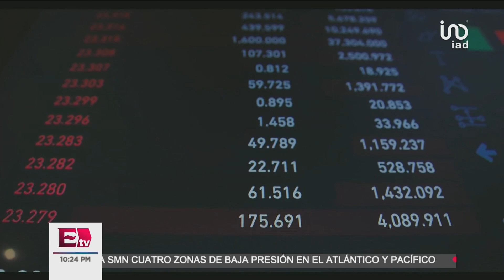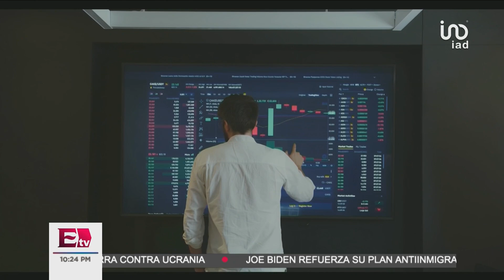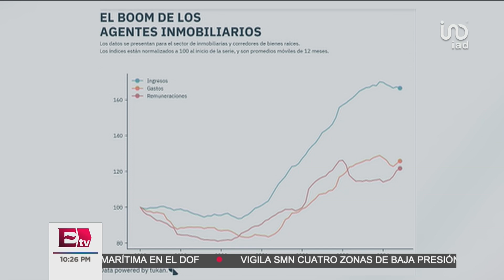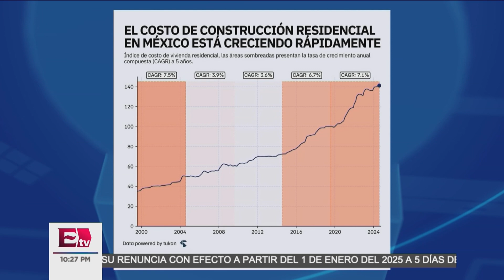Inicio del Big Data en el Mercado Inmobiliario en México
Episodio 446: Inicio del Big Data en el Mercado Inmobiliario en México

El Big Data está revolucionando el mercado inmobiliario en México, y ahora es el momento de aprovechar su potencial.

En este video, Karim Goudiaby explica cómo el análisis de datos está transformando la forma en que se toman decisiones en el Sector Inmobiliario, desde la evaluación de propiedades hasta la identificación de tendencias clave.

Descubre cómo los datos pueden ayudarte a ser más competitivo, mejorar la precisión en las inversiones y anticipar los movimientos del mercado.

Si eres emprendedor o te interesan las inversiones en Real Estate, este video es indispensable para entender el futuro de los bienes raíces.

Inversiones Inmobiliarias con Karim Goudiaby

🔴 ¡Hey!...Si quieres comprar o vender tu propiedad rápidamente, entonces ingresa ahora mismo a nuestra página web: